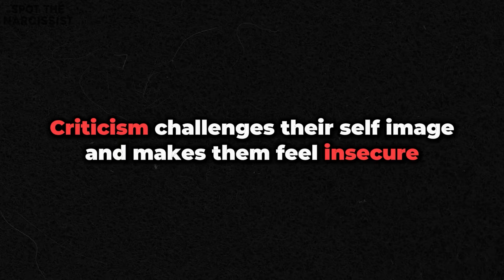7 Things Narcissists Really Hate (Must Watch!)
We delve into the 7 things that really get under the skin of narcissists. You won't want to miss this eye-opening exploration of their biggest pet peeves and dislikes. Join us as we uncover the secrets behind what makes narcissists tick and how to navigate these challenging personalities with confidence.

Discover the hidden truths behind narcissistic behavior and learn valuable insights that can empower you in your interactions with them. Don't miss out on this must-watch video that sheds light on the inner workings of narcissists and equips you with the knowledge to navigate their world effectively.

Video Time Line
NARCISSISTS HATE 00:01
NUMBER 1 NO 00:47
NUMBER 2 CRITICISM 02:07
NUMBER 3 LOSING CONTROL 03:16
NUMBER 4 OTHERS BEING HAPPY 04:22
NUMBER 5 BEING CALLED OUT 05:33
NUMBER 6 FEELING VULNERABLE 06:39
NUMBER 7 STEALING THE LIMELIGHT 07:45